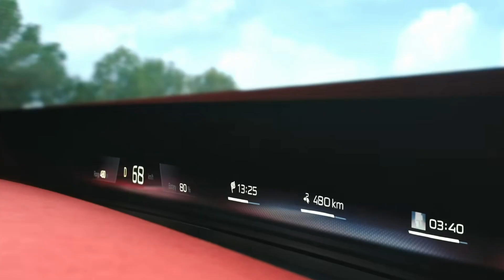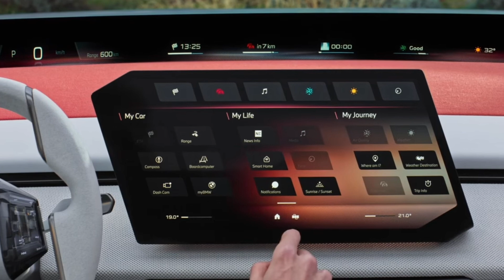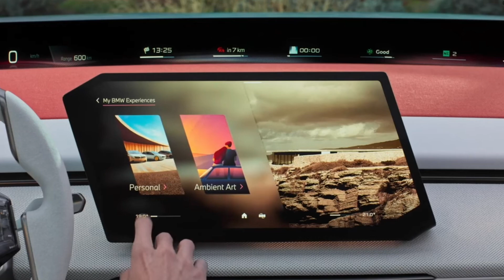BMW Vision Neue Klasse - The Future of Driving is Here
Discover the BMW Vision Neue Klasse and Neue Klasse X, groundbreaking electric vehicles redefining BMW's design language with roots tracing back to the iconic Neue Klasse 1500 of 1962. Embracing electrification, digitalization, and sustainability, these futuristic cars feature advanced aerodynamics, sixth-gen lithium-ion batteries, and cutting-edge tech like a panoramic vision display and BMW's new supercomputer, the "Heart of Joy." Dive into BMW's innovative journey towards zero-carbon manufacturing, while exploring the balance between heritage and forward-thinking design. Perfect for car enthusiasts, tech lovers, and EV buyers alike!

Prices will start at around £65,000 and production will be a fossil-fuel-free factory.

Chapters:
0:00 - Introduction
02:19 - Design Principles
02:56 - Design Changes
03:32 - Interior
04:33 - BMW Panoramic Drive HUD
05:16 - Battery Configuration and Range
06:09 - Production and Pricing
06:30 - BMW's Supercomputer (Heart of Joy)
06:53 - Neue Klasse Saloon
08:26 - Exterior Design
10:13 - Conclusion